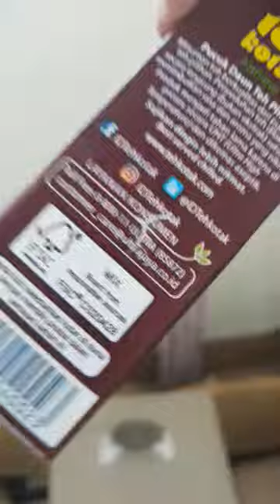Masih tembus gk ? Glock 17 Custom Kita Tes Nostalgia Teh Kotak + Pin Plate jarak 1,6 meter | Mr. A